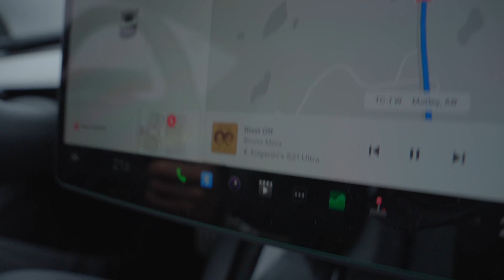The Canmore Experience (Vlog Ep2)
Peace yall welcome back to Raine's world! this episode we took mini road trip to Canmore to collect some Spring Water it was my first time doing both so definitely felt the need to capture this moment for yall.

⚠️ I did research about the spring water and seen there was mixed information about it. Some say possible contamination, some say it's safe and they've been drinking it for years, personally I drank it and was fine in the summer but last 2 experiences my stomach felt off after drinking. I personally still collect it but use for cooking and tea. So please go at your own caution ⚠️

 LOVE💖